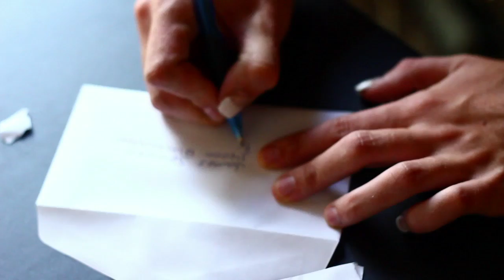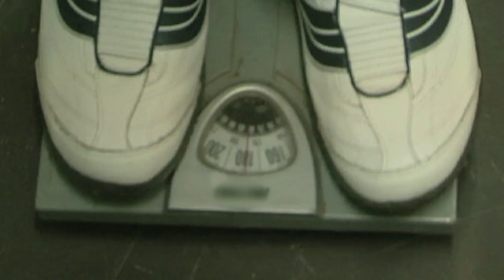Behind-the-Scenes Update with Jamie - INTERVENTION CANADA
** This behind-the-scenes video focuses on the 9th episode of Intervention Canada which tells the story of Jamie and his family in Oshawa, Ontario. See new footage not included in the episode.

Jamie's sister Sarah talks honestly about being a part of INTERVENTION CANADA. She speaks of life before the intervention and of her family's hopes and nervousness about the intervention process. Hear more about their experience with Jamie and his addictions, and what the family has learned through their involvement with INTERVENTION CANADA.

Watch this revealing and uplifting story of a family struggling with crack cocaine addiction. See the entire episode at the Slice Video Centre

INTERVENTION CANADA is the Canadian version of the Emmy-Award-winning A&E series Intervention. Tune into the gripping one-hour doc series on SLICE every Friday night at 8PM and 9PM EST/PST.

for updates and news.